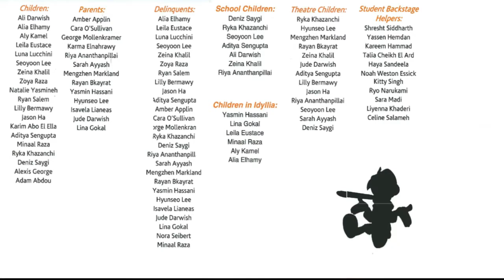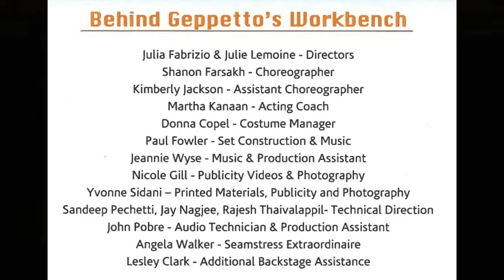My Son Pinocchio, Jr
Performed by 5th Graders at Dubai American Academy, Spring 2017